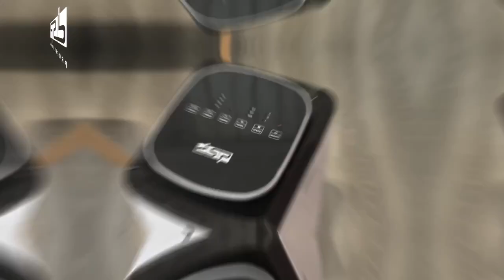Kondicioner Ftohes Freskues Portabel KD3072 KD3074 DSP Professional AIR COOLER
Kondicioner Ftohes Freskues Portabel KD3072 ka fluks ajri 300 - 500 m³ për orë, i levizshem, ekologjik dhe antialergjik dhe super ekonomik!